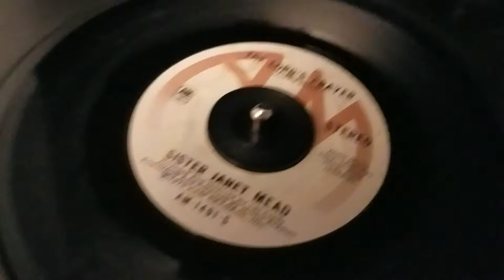Sister Janet Mead's The Lord's Prayer